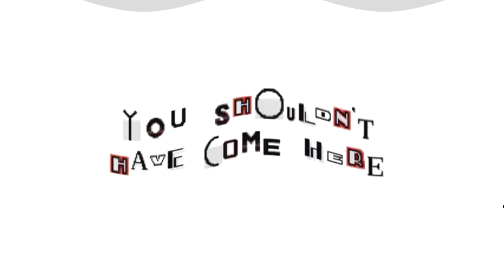Bored Ordinary Sonic Retro Fan Made